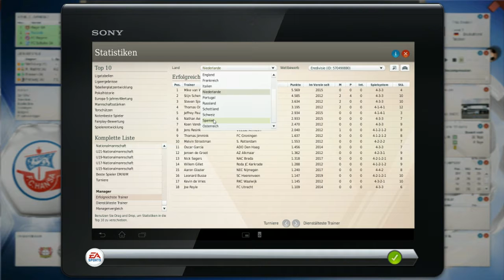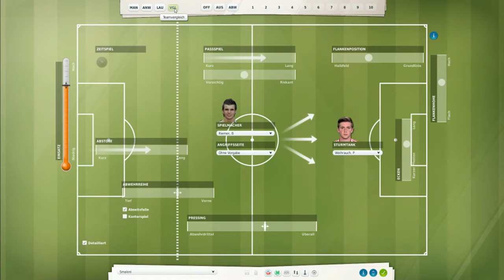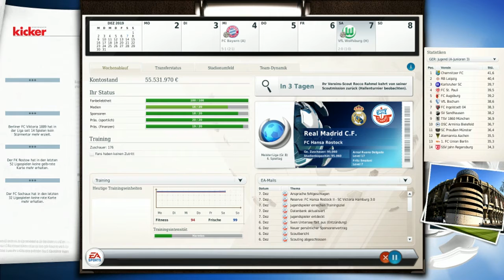Fußballmanager 13 - 356 [Deutsch] - "Kampf um die Tabellenspitze" - Let's play - FM 13 Karriere